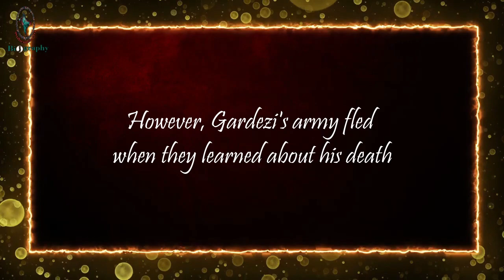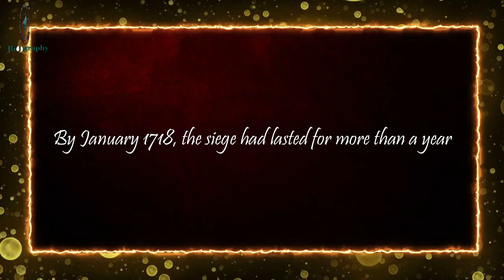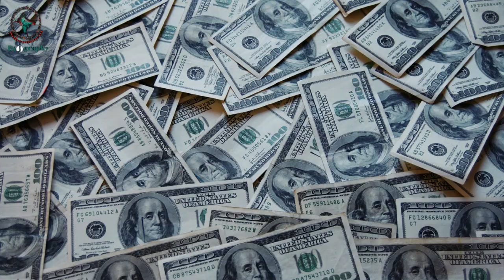Farrukhsiyar | The Tenth Mughal Emperor.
Who blinded and executed Farrukhsiyar?
Farrukhnagar and Farrukhabad were named after him.

Credits:
Video edited by: Mrs Rija Hasan.
Voice over : Miss Naima Farhat Baig.
Manging Incharge : Miss Naima Farhat Baig.